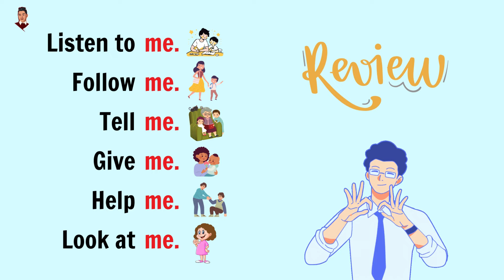Hướng dẫn ghép câu giao tiếp đơn giản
Đăng ký sách 3000 từ của Mr. Định tại Zalo 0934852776